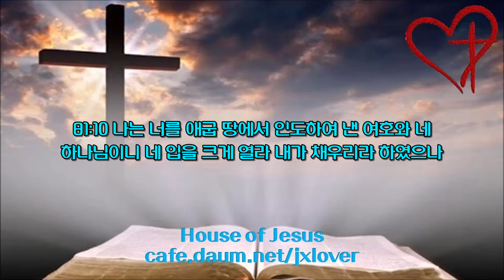[1.5배속](50일차) 시편 61편-시편 81편